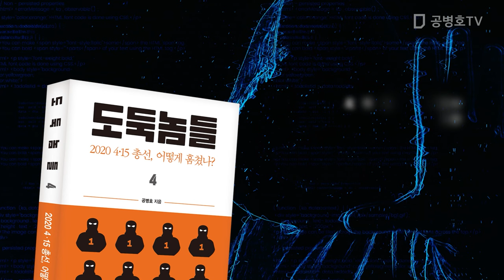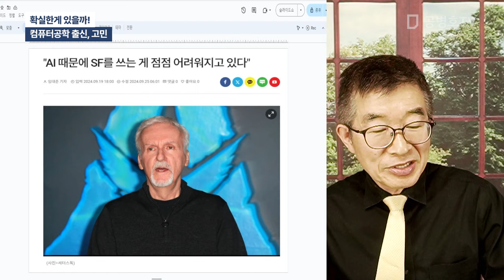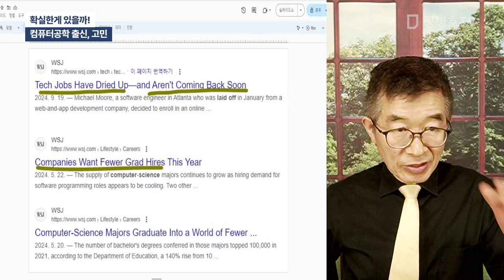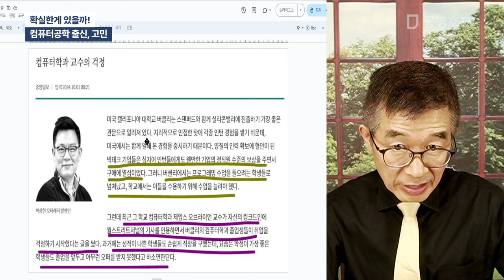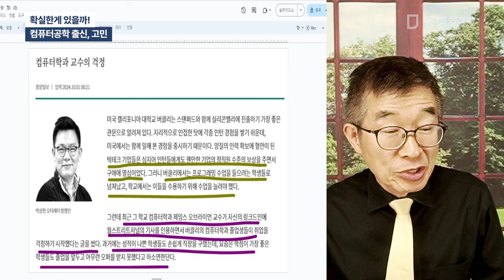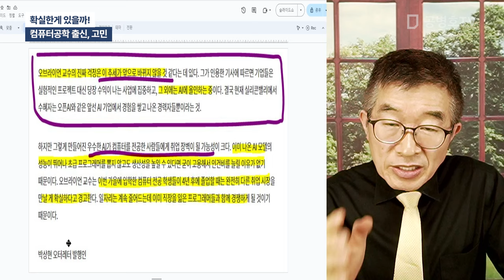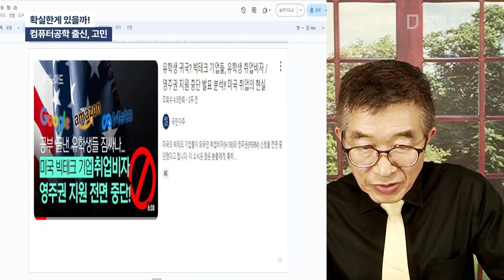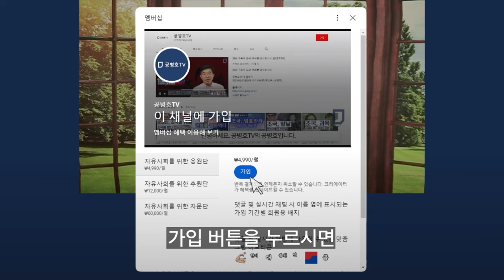확실한게 있을까! / 컴퓨터공학 출신, 고민 [공병호TV]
Bitcoin : 3MTW849AkP2ftLeSK2teZHMmzLu7Z83s9U